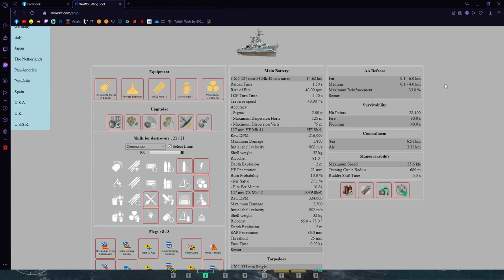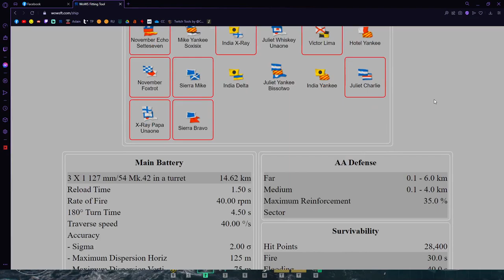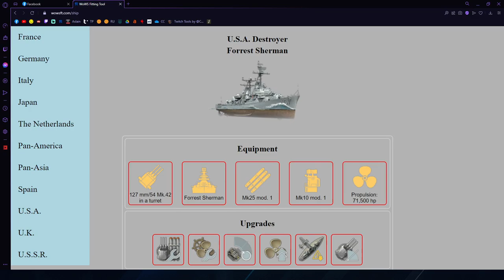WoWs - Forrest Sherman - Recenzja